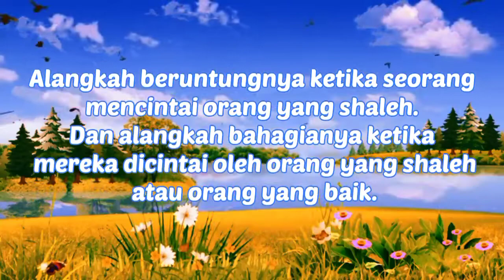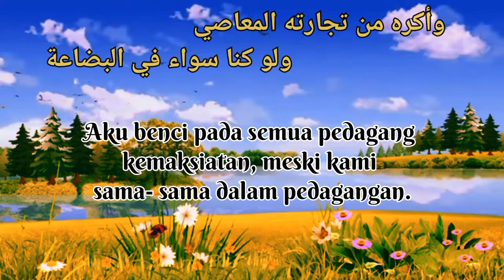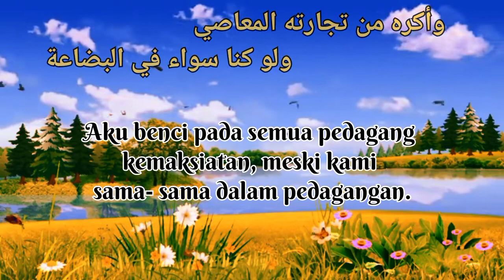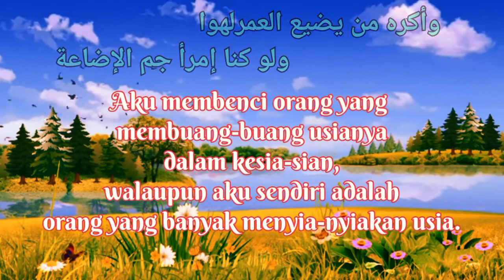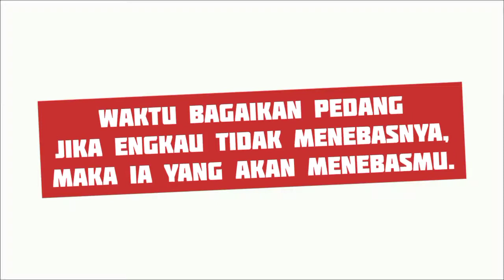Mencintai dan Dicintai!!! Pena Abdu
Mencintai dan dicintai menarik ketika dibahas.
Namun dalam hal itu sebenarnya apa yang dicari oleh seorang.
yuk langsung aja di simak.
semoga berkah dan manfaat ya. Aamiin